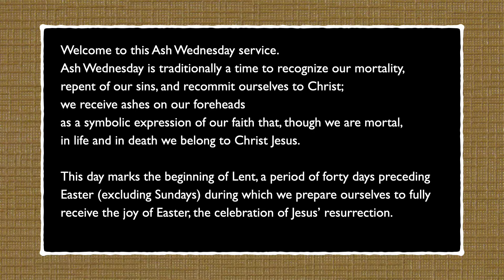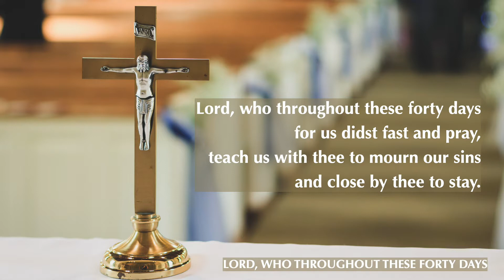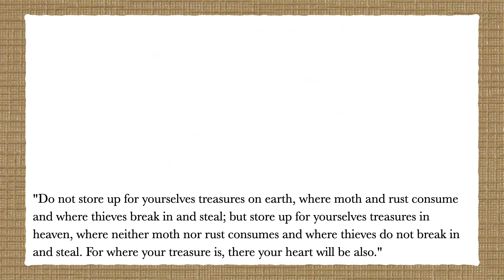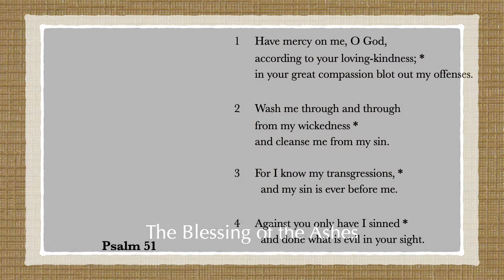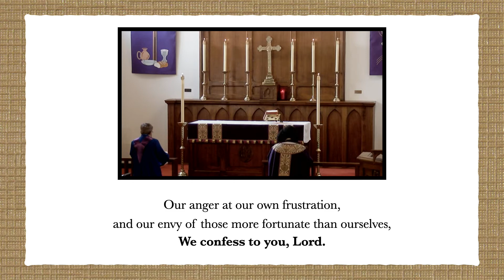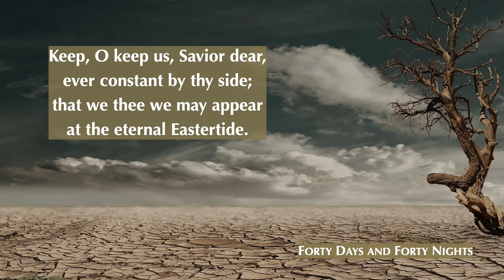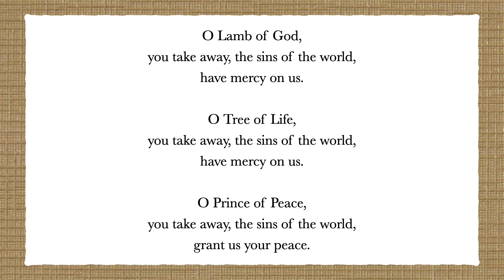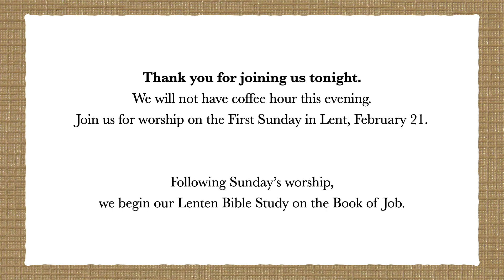February 17, 2021 - Ash Wednesday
Homilist: The Reverend J. Sierra Reyes